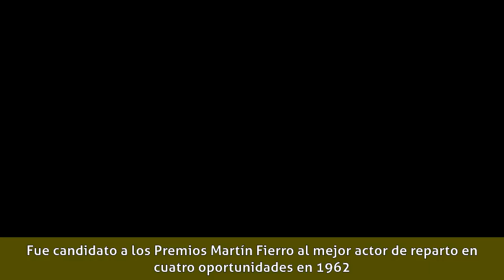Beto Gianola - Carrera profesional